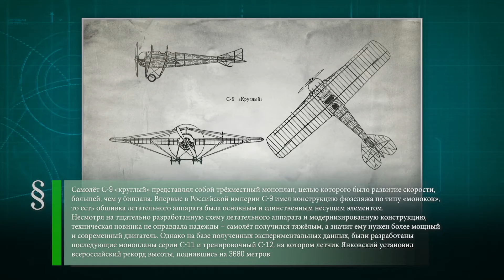Николай Титов (1800-1875) - Речь Столыпина (1907) - С-9 Игоря Сикорского (1913)